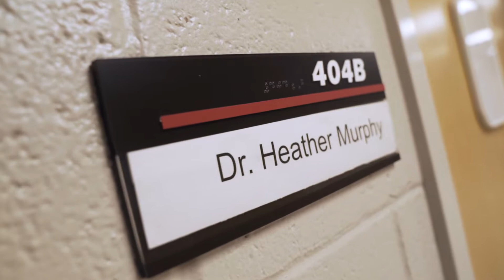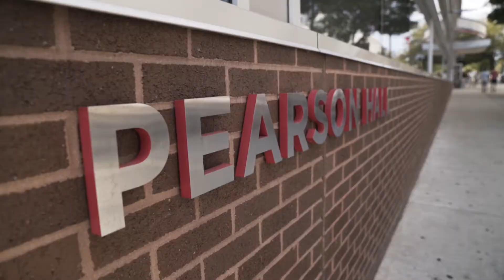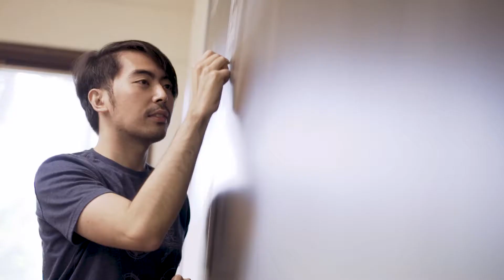Welcome Class of 2022!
Welcome Class of 2022 to the College of Public Health and Temple University!